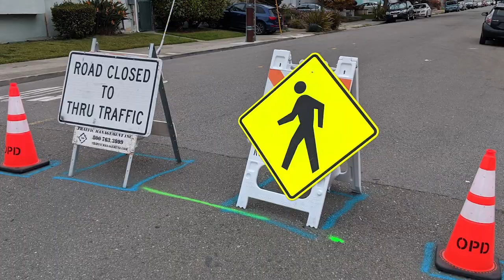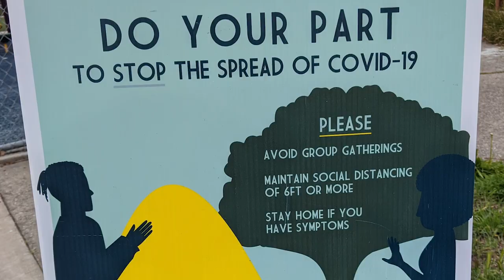Oakland’s Open Streets Offer Optimal Outside Oases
Check out this Exclusive Streetfilms look at the open streets program in Oakland which is currently 10 miles but being expanded to 74 miles to allow pedestrians, cyclists and other alternative modes to be able to maintain social distancing during the Coronavirus pandemic.